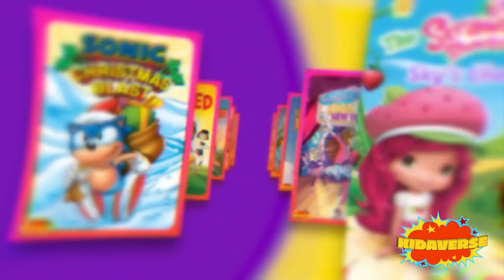Super Ks vs. Weirdo | Stan Lee's Superhero Kindergarten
Watch full episodes of Stan Lee's Superhero Kindergarten on Kartoon Channel!

From the genius mind of the late Stan Lee comes the exciting new cartoon series, Stan Lee’s Superhero Kindergarten.

Superhero Kindergarten is a lot like any other kindergarten…except these kids have a secret…They are superheroes! Rather than powers derived from a radioactive spider bite or gamma rays, their powers are expressed through common school items like white glue, putty, building blocks and even farts!

Thankfully, they have Arnold Armstrong (AKA Captain Fantastic, the greatest superhero to ever live) as their teacher (voiced by Arnold Schwarzenegger).

Superhero Kindergarten brings the very best superhero storytelling to a new generation with action, comedy and heart. Each episode teaches a valuable life-lesson. Core themes include health, exercise, nutrition and teamwork!

Join Super Ks: Power Pedro, Patty Putty, Blocker, Cray Cray, Jackson Jet and Sticky on their amazing, action-packed adventures!